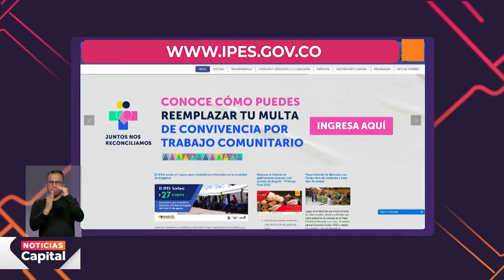Regresó el ‘Fritanga Fest 2022’, el festival de gastronomía popular más grande de Bogotá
NoticiasCapital | Los amantes de la popular ‘picada’ podrán disfrutar de una variedad de estos platos y sabores, en toda Bogotá, con la llegada del ‘Fritanga Fest 2022’. La sazón autóctona y la tradición de la cocina colombiana son invitadas de honor.